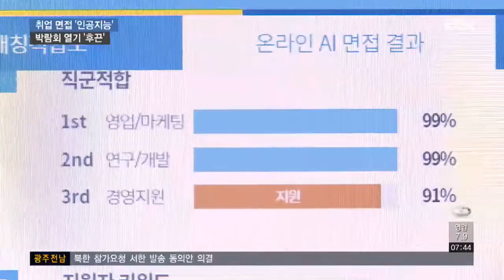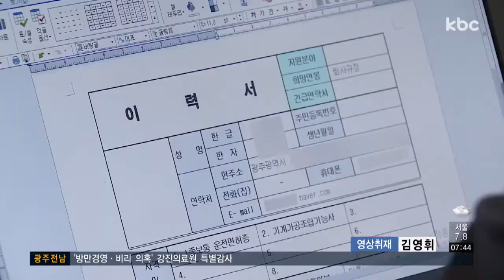AI가 구인ㆍ구직 매칭..일자리 박람회 6천 명 몰려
요즘 청년 실업이 큰 사회적 문젭니다. 이를 반영하듯 일자리 박람회에 많은 취업 준비생들이 몰렸습니다.

특히 인공지능 활용을 통해 구직자와 구인업체를 연결해 주목을 끌었습니다.